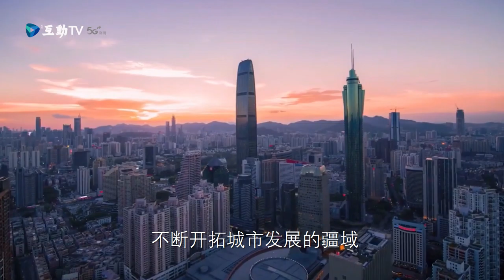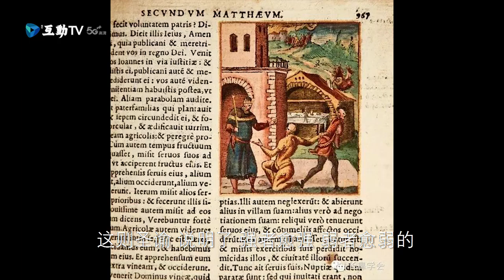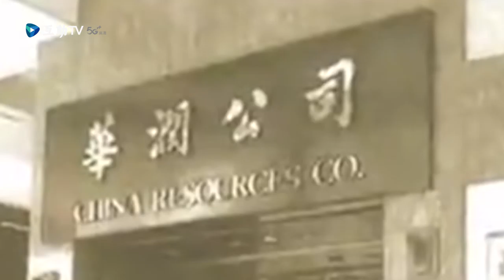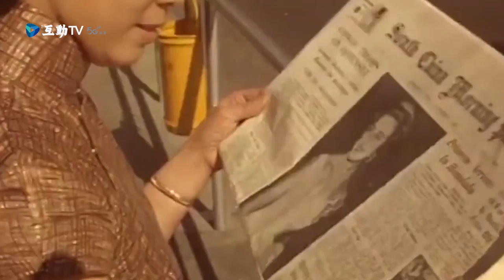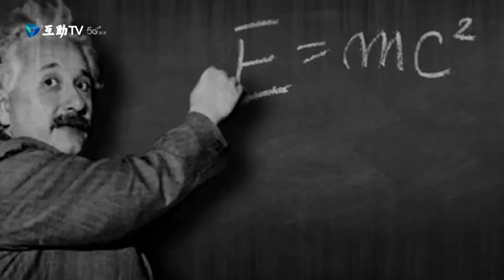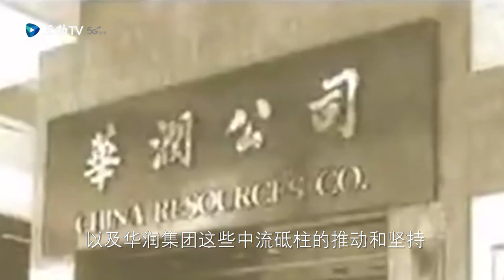讀樓大學 | 是誰，成就了深圳奇跡？（下）| 互动TV | The Shenzhen Miracle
深圳成功的內在機理是什麽？本期“讀樓大學”繼續為您解讀深圳的奇跡。

What is the inner mechanism of Shenzhen's success? In this issue, "Reading University" will continue to explain the miracle of Shenzhen.

上一期，我们说到了深圳，作为中国的建设奇迹，和最早的开荒牛袁庚先生。那么这一集我们继续说说深圳的建设者。

参观完华润大厦的当晚，我们去了华润万象天地参观。当晚，天气阴沉，偶尔还会飘下几丝微雨。我站在这一片鳞次栉比的高楼大厦之下，努力搜寻着十几年前这个地方的模样。当年，我无数次的上下班，都要从这里路过。在我的记忆库里，二十年前这里是深圳最大的城中村——大冲，密集的农民自建房堆叠在一起，狭窄的小街上闪烁着暗红的灯光，无数打工者进进出出。虽然记忆已经模糊，但那昏暗的街灯和街巷里发霉的味道却依旧在脑海里清晰的记录着。然而在二十年后的今天，我站在华润万象天地的玻璃窗外，此时此景，却无论如何也无法与当年的大冲有任何关联。小时学成语，怎么也理解不了“沧海桑田”的含义，今天，当沐浴从高楼顶处飘落的阴雨和商店明亮的灯光中，我终于搞懂了这句成语的真实意味。

星移斗转、沧海桑田，但没变的是人。身边来来往往的依旧是那些朝气蓬勃的年轻人。当时正赶上晚餐时间，无数年轻人匆匆忙忙地从身边走过，看得出来，他们还没结束一天工作，也许只是下来透透气、吃个饭，或者去参加一个聚会，因为从表情神态上就可以看出，他们或者她们都还没歇下来，都还在忙碌，都还在与生活搏斗。对了，深圳这个城市已经四十年了，虽然它已经非常现代、非常成熟，但是它依旧和我当年在这儿时一样，依旧没有歇下来，依旧在忙碌着、搏斗着、飞跑着。在我离开深圳这十年后，尽管这个城市已经变得面目全非，但深圳特有的精神没变，袁庚那代人所开创的“深圳速度”没变。我想，这才是深圳之所以能够不断进步、不断成功的秘诀所在。

当年在深圳的建设者中，还流行一个说法：八十年代看罗湖，九十年代看福田，两千年之后看南山。从79年建立特区以来，深圳以每十年一个阶段的步伐，不断开拓城市发展的疆域，这似乎也成了深圳的“摩尔定律”。然而在2010年之后，这个定律和“摩尔定律”一样，开始失灵。

南山作为城市发展热点走过十年之后，继续牢牢抓住了时代发展的中心不松手，在南山区，除了之前的蛇口、南油和华侨城之外，又有了后海前海，有了深港西部通道，有了粤港澳大湾区，这些外部条件让南山是“万千宠爱于一身”。然而，优厚的条件并不能造就卓越的城市，打铁还需自身硬，南山之所以成为宇宙副中心，还必须依靠自身的力量。腾讯、华为、大疆、中兴、华大基因、迈瑞医疗、海普瑞、研祥工控一众高科技企业，撑起了深圳发展的第四个十年。南山一个区的GDP就达到了6000亿，连续七年排在广东省各区县的第一名，而且如果把南山区放到全国的各大城市来看，GDP总量也超过了厦门，仅次于大连、昆明，是天津市的一半。

看到深圳的发展，很多人都会直接想到“马太效应”，深圳与内地的差距越拉越大，是贫富的两极分化。从直观的判断上讲并没有错，深圳这个才40岁的年轻城市已经成为中国乃至世界发展的领头羊，绝对是马太效应的典型案例。然而，在简单匆忙的下了结论后，却鲜有人去判断这个效应的内在机理。为什么深圳能够一步一步的持续领先和在残酷的产业竞争中持续突围？单纯用道德伦理的直觉判断，就无从去解释“深圳现象”了。马太效应是1968年美国的科技史学专家罗伯特莫顿率先提出的，他借用了圣经《新约·马太福音书》中的“凡有的，还要加倍给他叫他多余；没有的，连他所有的也要夺过来”这则圣谕，说明“强者愈强、弱者愈弱”的赢家通吃现象。莫顿教授在解释形成这种现象的内在机制，却是今天在深圳身上反应最典型的“累积优势”——成就越高就能汇聚更多的资源，从而反推形成更高的成就，这才是深圳成功的内在机理。

优美的城市汇聚优秀的人才，优秀的人才推动优势的产业，优势的产业建造优美的产业，环环相扣、生生不息，深圳就是这样一个能量不断增加的“聚能环”。在这个环环相扣中，它开放地吸引更多的人才、更多的资金、更多的思想不断汇聚，从而形成了核聚变的巨大能量。对比我们其它城市，特别是中国北方已经出现严重耗散的城市，“聚能环”才是造就强者恒强的根本原因。说到头，“聚能环”不是一个物理现象，也不是一纸政策所能推动，它需要用最开放的思想，用最大胆的创新，用最包容的胸怀，用袁庚一代敢闯敢拼敢试的精神，才能营造的城市发展动力引擎。所以当我们羡慕深圳的现状、反思自我的停滞时，我就想问问：深圳的精神，你有吗？

阔别深圳十年后，当我在中国华润大厦的观光层上俯瞰“春茧”体育中心和美丽的深圳湾时，这一切对于一位曾经的深圳建设者来说，说实话，我是陌生的。当年养蚝的滩涂，如今已经变成一个极富魅力的现代化海滨城市，我遗憾地错过了这里的建设，也遗憾地错过了深圳最辉煌的十年。但是站在深圳第三高的摩天大厦上，我依旧能感受到深圳湾的建设者——中国华润所带来的巨大力量。

对于华润，我是非常熟悉的。有82年历史的华润一直是央企的排头兵，华润在2020年《财富》发布的世界500强排行榜中排名第79位，年度营业额947亿美元，总资产高达一万六千亿人民币。除了巨大的经济实力，华润作为共和国长子，与生俱来的使命就是中国革命和中国建设的开路者。说到华润的历史，必须要知道华润最早的创办者秦邦礼。秦邦礼是中国共产党早期领导人之一的博古（秦邦宪）的亲弟弟，当年受陈云同志的委托，用两根金条在上海开办实业，掩护革命红军的地下工作。1938年，廖承志到香港组建“八路军香港办事处”，秦邦礼就香港干诺道的冯氏大厦开办了华润的前身“联合行”(Liow&Co.)，主要是共产党的抗战事业募资、采购以及掩护人员往来。

到了1947年，联合行的规模已经很庞大了，秦邦礼觉得应该为公司起个更响亮、更有意义的名字，于是大家一起动脑筋做头脑风暴。公司最初定的名字是“德润”，是总司令朱德和毛泽东（字润之）主席两个名字的缩写，但报上去后，朱总司令坚决反对把他的名字列上，所以就定名为“华润”，取“中华大地、雨露滋润”之意。在中国解放战争那几年，香港华润承担起中国解放事业的物资供应任务，几乎是解放军打到哪里，华润的物资就运到哪里。很多刚刚解放的城市，就是靠着华润采购的粮食、棉花、煤炭、机器恢复了生产，平抑了物价。同时，华润作为共产党在香港最重要的秘密机构，先后将350多位民主人士和700多位文化名人、爱国华侨运回内地，保证了新中国第一届政治协商会议的召开。如果说49年之前，华润就是中国人民革命事业的海外物资部和情报站，那么从1952年起，华润就成了中国进出口贸易的大当家，最高占到国家外贸30%份额。作为新中国外贸规则的创始者，华润从50年代建立起中西方业务往来渠道，1957年发起了广交会，1960年代采购粮食，解决了国内粮荒，还组建了庞大的船队，后来划拨给中国远洋运输总公司，使其飞跃成为全球最大的航运公司之一。

改革开放伊始，华润就是“三来一补”经济形态的创始者，以外资身份投资、办厂、参股内地的建设，给中国经济的起飞做了榜样。同时，华润还是国家走出去政策的实践者，从80年代开始，就在海外设立地区性公司，将中国产品行销海外，而且在内地开展并购、行业整合，扶持境外上市，做大做强了华润啤酒、燃气、轮胎等一大批自主性产业。回首华润82年的历史，你会发现它与革命事业和中国建设密不可分，在每一场战役、每一个关键时期，你都会在第一线看到华润的身影。“共和国长子”、“共和国脊梁”，华润的名号绝不是浪得虚名，而是用鲜血和奉献换来的。在深圳发展的第四个十年，也是中国改革开放攻坚战最艰难的阶段，华润再次出手，在深圳湾的这片滩涂上，以精卫填海之势，再造起一座标杆型的现代化新城。除了“春笋”之外，形似“春茧”的深圳湾体育中心，代表国内商业最高标准的“深圳湾万象城”，深圳二手房价格之最的“悦府”、“瑞府”，以及精品酒店“深圳湾木棉花酒店”、深圳湾海滨公园等等，这一片新城，华润再度制定了面向未来的“深圳速度”和“深圳标准”，为中国改革开放的蓝图塑造了样板。

在深圳湾留连三天后，我们媒体团一行恋恋不舍的离开了“中国改革开放的样板房”，华润给我们留下的震撼是难以言表的。作为一个依旧是深圳户籍的天津人，这十年来深圳翻天覆地的变化对我的震撼格外强烈。应该说，我遗憾的是错过了深圳最辉煌的十年，但是欣慰的是：深圳，依旧年轻、依旧活力、依旧满电、依旧充满了聚能环！在离开深圳的路上，从天津来的媒体同仁们，都满带羞臊之心。毕竟天津与深圳的差距，已经呈现出典型的“马太效应”。

在古典主义时代，人们常说的俗语叫“罗马不是一天建成的”。当普朗克和波尔开创了量子力学时代，爱因斯坦给出了著名质能方程“E=MC²”时，基于传统认知水平的人类迅速跨进到核聚变的年代，所以奇迹就再不断地上演，深圳这个超级年轻而又超级发达的城市，就是这人类奇迹的典型代表。

在飞回天津的航班上，我反复思考着深圳奇迹的内在动因，小平同志高瞻远瞩的构思，袁庚一代拓荒者的开拓奋进以及华润集团这些中流砥柱的推动和坚持，让深圳成就了历史发展的奇迹。而更多的人、更多的思想、更多的资源汇聚在一起，才形成了具备强大核动力的聚能环。不是只有电池，才叫聚能环。